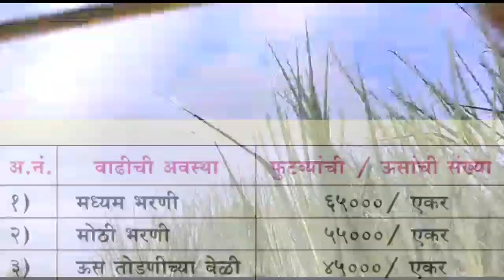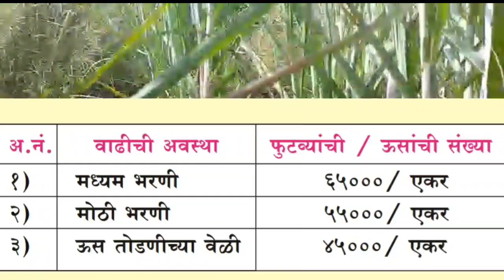हंगाम कोणताही असो।ऊसाची शेती करतांना।ऊस संख्या शास्त्र नियोजनावर उत्पादनाचे गणित अवलंबून असते।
हंगाम कोणताही असो।ऊसाची शेती करतांना।ऊस संख्या शास्त्र नियोजनावर उत्पादनाचे गणित अवलंबून असते।@KrushiTirth